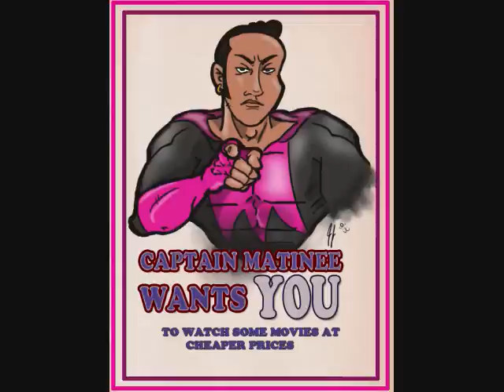Spill Call-in Show 5/21/11 Part 2/3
Korey and the members of the Spill community talk about the Rapture, movies so horrible you never want to see them again, the biggest WTF endings, how much money it would take to cut off your penis, what movie character you want to be, potential villains for The Dark Knight Rises, music, and horror films.